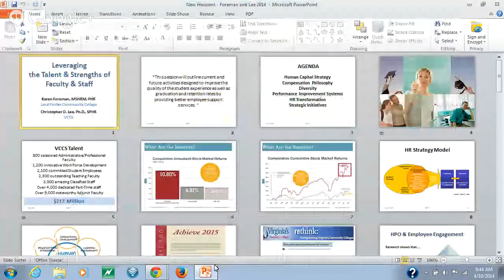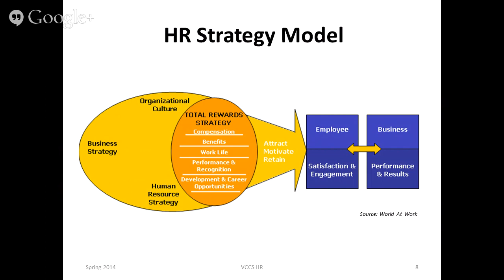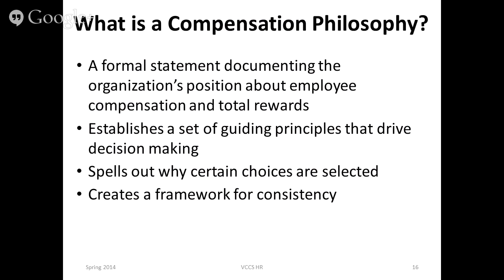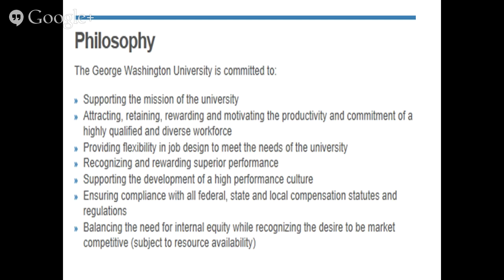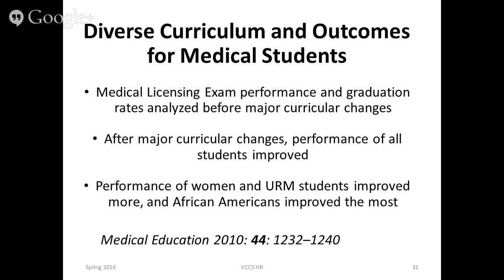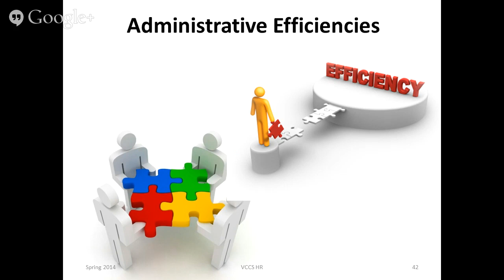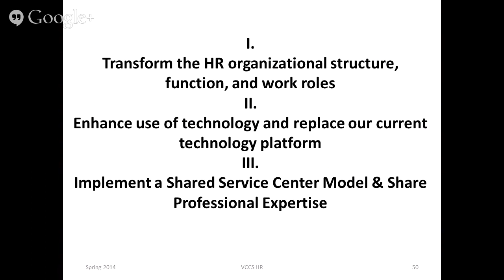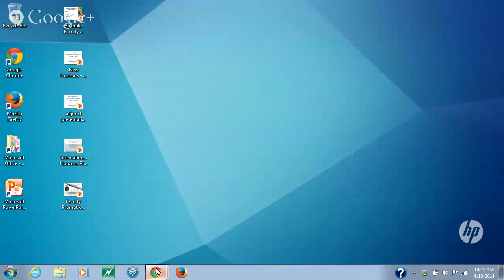Leveraging the Talent and Strengths of Faculty and Staff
Learn about the strategic initiatives designed to better support the VCCS' nearly 23,000 outstanding employees
Whether Achieve 2015, Reengineering or the pursuit of innovation and administrative efficiencies, the Human Resource function is involved in a variety of activities designed to enable faculty and staff to do more with less and perform optimally. The new faculty evaluation system, the Chancellor's Task Force on Diversity, the Compensation Philosophy framework and managing the impact of the Affordable Care Act are some of the major initiatives underway. This session will outline our HR Strategy and future activities designed to improve the quality of the student experience as well as graduation and retention rates by building upon the talent and strengths of our employees